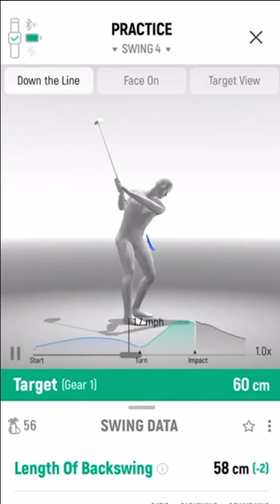One of the Most REVOLUTIONARY Golf Training Products!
There's never been an easier way to improve your wedge game. See and hear what our users have to say about deWiz and how it's helped them dial in their wedge game!